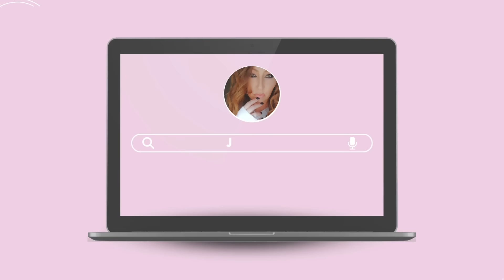BEAUTIFUL BEFORE AND AFTER CLEAN WITH ME/ CLEANING MY WHOLE MESSY HOUSE/ *NEW* CLEANING MOTIVATION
Hi everyone! I hope you're in need of some messy house cleaning before and after!
Cleaning the kitchen, living room, bedrooms, and bathrooms, plus some pressure washing!

**THIS VIDEO IS NOT MADE FOR KIDS 13 AND UNDER

 • FIRST TIME CLEANING MY EXTREMELY MESS...

My most popular cleaning video

 • *NEW*|WHOLE HOUSE| COMPLETE DISASTER ...

HYGGE WHITE ARMCHAIR from @25home
Super comfy, durable and sturdy!
to get beautiful and affordable furniture.
Only available in the US now

Electric scrub brush👇

STEAM MOP👇